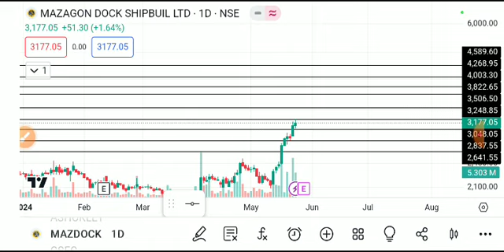MAZDOCK SHARE LATEST NEWS TODAY/MAZDOCK SHARE TARGET/MAZDOCK SHARE ANALYSIS/MAZDOCK SHARE NEWS TODAY